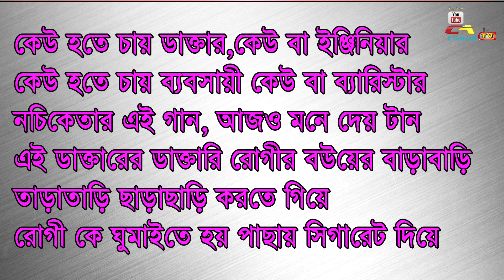chikon ali new comedy skit 2020 | সিগারেট কোথায় ঢুকাইতে বলল ডাক্তার | SMOKING CASE | দেখে সাবধান হোন